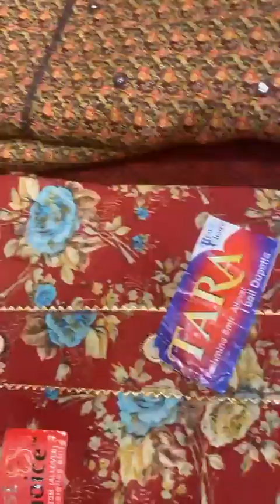Ashu Di Hatti Phagwara Barbie Dress Sale Offer